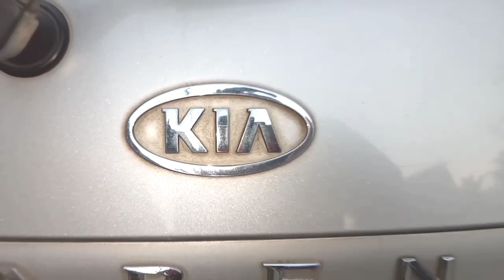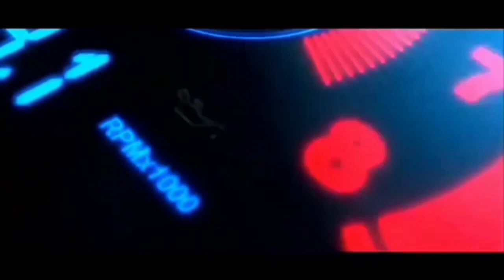Car review I KIA Carens II 1.8 Metik Tahun 2003 I Sebagai Referensi Untuk Pencari Mobil Bekas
Car review KIA Carens II 1.8 Metik Tahun 2003, Sebagai Referensi Untuk Pencari Mobil Bekas dengan harga Low Budget.

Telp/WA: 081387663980